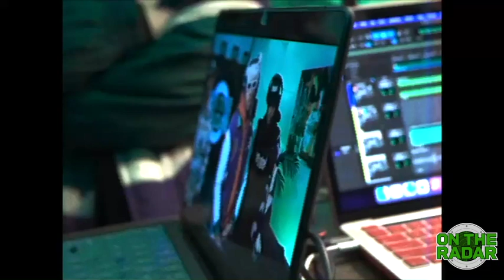Behind The Scenes Of The (NEW NEW YORK HARLEM) Cypher With 27 Delly, Khaliente, Fergie Baby